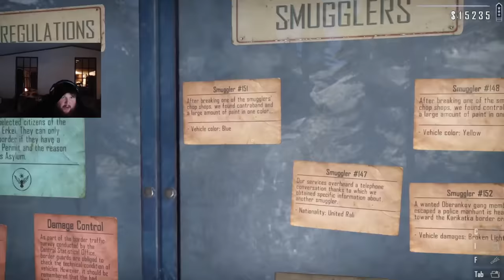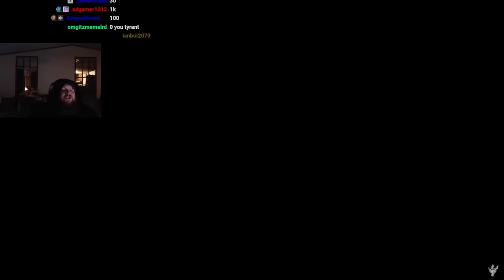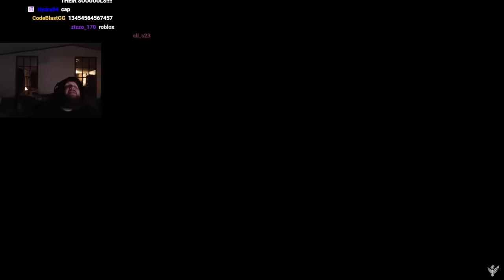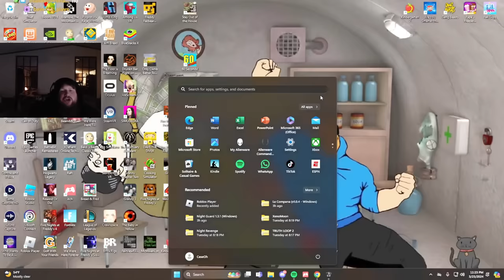World's Greatest Officer Back On Shift (Contraband Police)